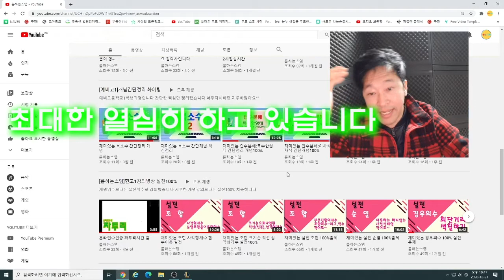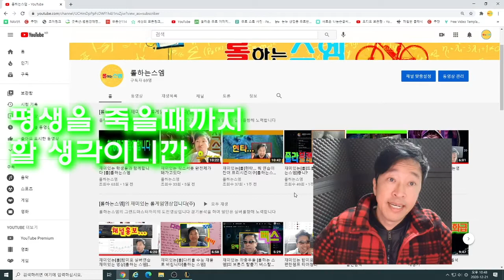재미있는 직스연습[롤] 시즌 시작[롤하는스엠]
같은 티어에선 안통한다고 하는데 연습하면되잖아요 프리시즌인데